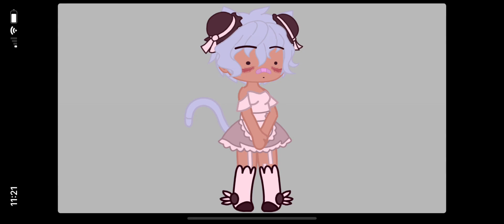Blood pop chain